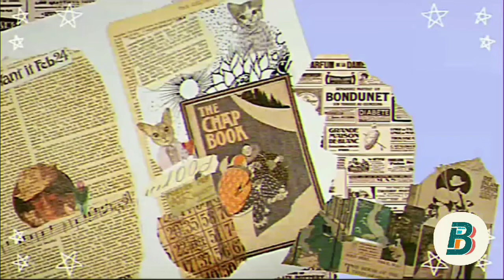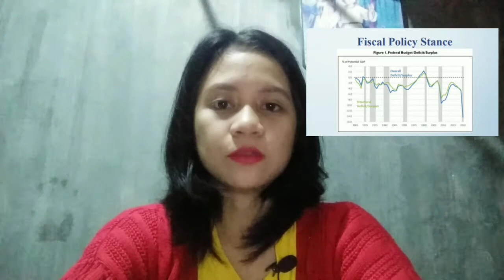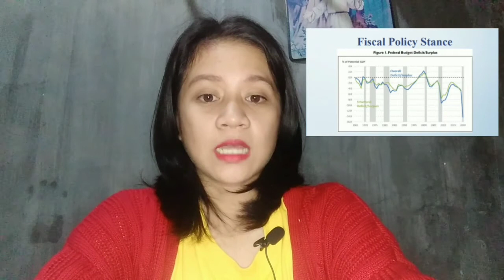FISCAL POLICY | ECONOMIC ANALYSIS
Hello!
I just want to share with you the topic of Fiscal Policy. This is my recorded video presentation/report for the subject of Economic Analysis in Master of Business Administration.

📷: Vivo Y11
🎬: Cap Cut